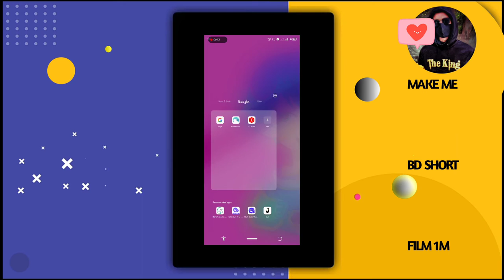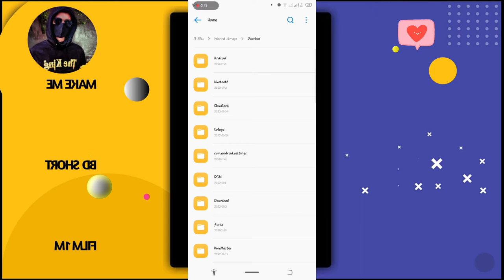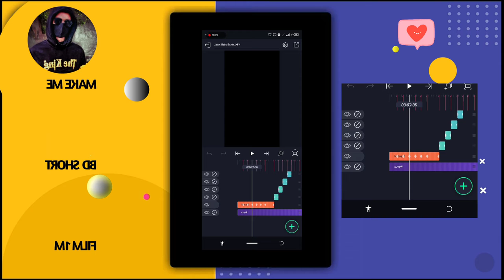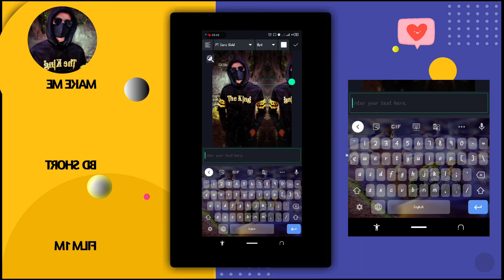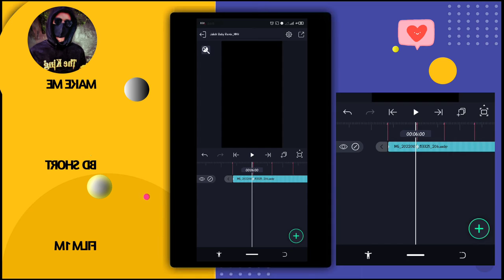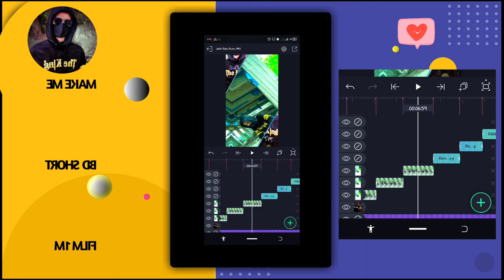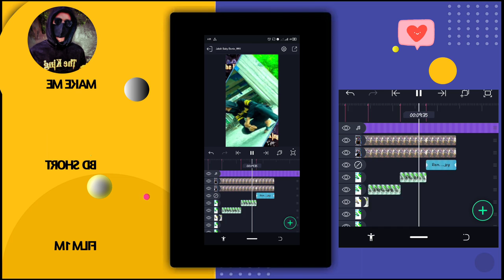Crazy Crazy TikTok New Trending Video Editing | Alight Motion Editing video।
Crazy Crazy TikTok New Trending Video Editing | Crazy Crazy TikTok Trend | CapCut Video Editing

Has Tags:
Track: Ikson - Get Away [Official]
Music Provided Ikson@